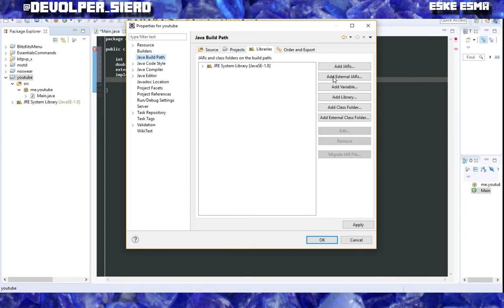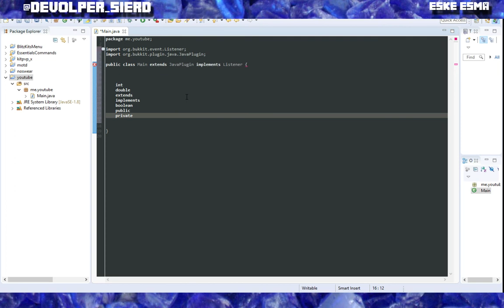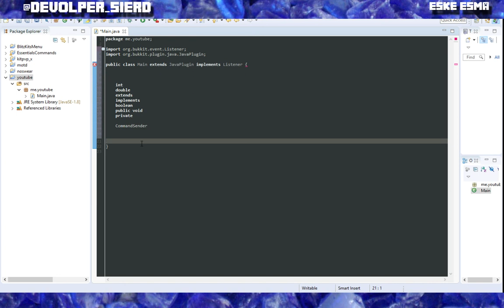bukkit coding #1 kennis maken met eclipse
Kohi Texurepack NEW TEXUREPACK :
setup
Muis: Logitech 302
webcam: logitech c310
toetsenboard: Logitech G610
headset: logitech 430
beeldschermen: acer Compaq
pc: custom gaming pc
Eske Esma server:
ip: PVPGoodFight.serv.nu